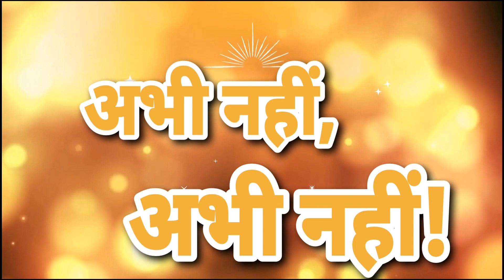अभी नहीं, अभी नहीं कहानी | Week 19 Basic level story | Abhi nahi Abhi nahi kahani | Fln story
अभी नहीं, अभी नहीं! कहानी | abhi nahi abhi nahi kahani
Basic Language story FLN Story//
Abhi nahi abhi nahi Fln kahani
Abhi nahi abhi nahi Fln Story
Abhi nhi abhi nhi fln kahani
Abhi nahi abhi nahi kahani
Abhi nahi abhi nahi story
Abhi nhi abhi nhi story
Abhi nhi abhi nhi kahani
Abi nhi abi nhi kahani
Abhi nhi fln kahani
Abi nhi abi nhi fln kahani
Abhi nhi abhi nhi fln story
Abhi ni abhi ni fln story
Abhi nahi fln story
Abhi nhi ki story
Abhi nahi abhi nahi ki story
Abhi nhi abhi nahi fln story
School readiness activity
Week 19 FLN Story
Week 19 Advance level fln story
Nipun bharat